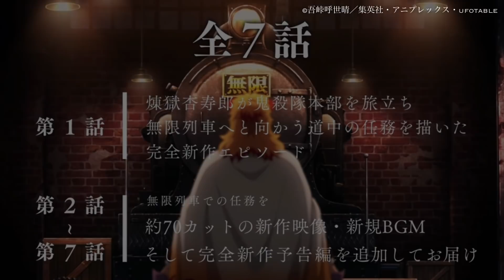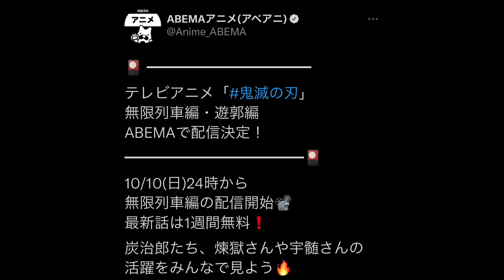TVアニメ「鬼滅の刃」無限列車編（新作）第1話は10月10日（日）23時15分より放送〜主題歌はLiSAでOP「明け星」ED「白銀」…鬼滅の刃 無限列車全情報まとめ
鬼滅の刃 無限列車編 1話〜7話 新作 きめつのやいば 遊郭編

テレビアニメ「鬼滅の刃」無限列車編

10月10日（日）23時15分より
フジテレビ系列にて放送開始〜
全7話

主題歌はLiSA
OP「明け星（あけぼし）」
ED「白銀（しろがね）」

配信は
10月11日（月）夜0時00分より配信開始〜

テレビアニメ「鬼滅の刃」無限列車編は、第１話が、煉󠄁獄杏寿郎が鬼殺隊本部を旅立ち無限列車へと向かう道中の任務を描いた完全新作エピソード。

【関連動画】

【編集】

【おすすめ曲】

fhána - 愛のシュプリーム！(TVアニメ『小林さんちのメイドラゴンS』OP主題歌) - Official Music Video

最近ハマってる漫画
からかい上手の高木さん、推しの子、彼女お借りします

最近ハマってるアニメ
ハンターハンター、平穏世代の韋駄天達、ブルーピリオド

好きな声優さん

早見沙織
高橋李依
平野綾
花澤香菜
田村ゆかり
中原麻衣
沢城みゆき
茅野愛衣
古賀葵
石川由依
水瀬いのり
佐倉綾音
坂本真綾
富田美優
櫻井孝宏
杉田智和
雨宮天
堀江由衣
緒方恵美
朴璐美
内山昂輝
悠木碧
東山奈央
江口拓也
梶裕貴
ゆきのさつき

【作品】

鬼滅の刃 無限列車
鬼滅の刃 遊郭編
鬼滅の刃アニメ
きめつのやいば
きめつのやいばアニメ
無限列車
秋アニメ 煉獄さん